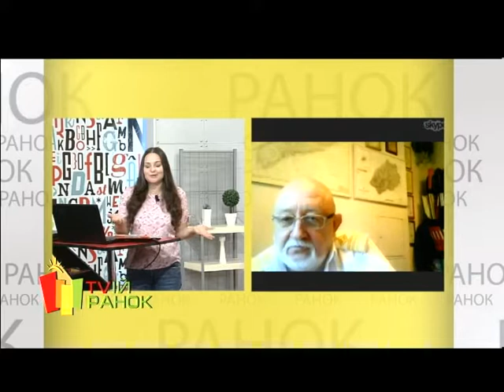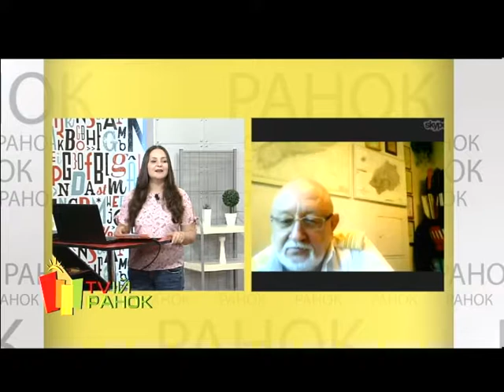Гість на каву - Олександр Кулькін, моряк, капітан-наставник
у День Моряка за допомогою скайп - зв'язку поспілкувалися  з капітаном Олександром Кулькіним з м.Одеса . Про плюси та мінуси професії, про пригоди та морські забобони дізнавайтеся у відео!